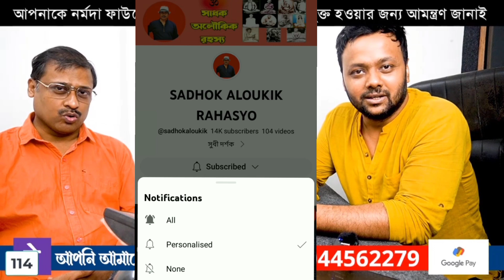নর্মদা পরিক্রমা-ভক্তি পথের সন্ধানে/ma narmoda/narmoda bhroman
নর্মদা পরিক্রমা-ভক্তি পথের সন্ধানে/manarmoda/narmodabhroman | @sadhokaloukik
Welcome to audio story bengali audio story spiritual educational channel named sadhok aloukik rahasyo. We represent audio story bengali audio story through in our Sadhok Aloukik Rahasyo youtube channel. We are tring to active Sanatan Gyan & Spiritual Bulletin -SpiritualBriefings-SofolotarRahasya-JeneRakho.We wish to distribute universal & Indian Purankathaofficial and interesting Ajobkahinipuran also according to our form. So enjoy RahasyaBangla-channel40 & endly Inspiring talk with sumit. So come to our channel to see Boithoki Adda-JuktiTarko Songe Arka & audio story bengali audio story.
Credit to- @Pradipsahoo​